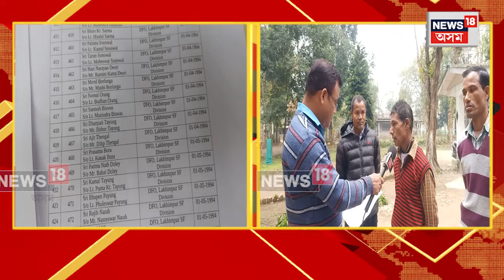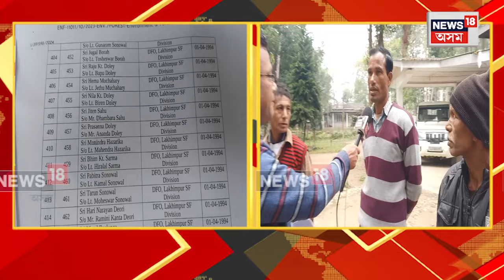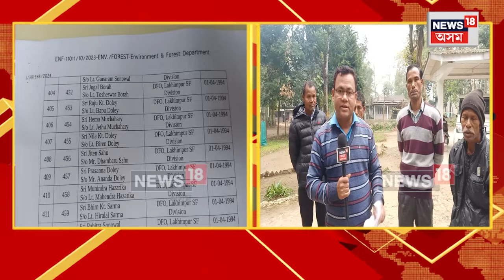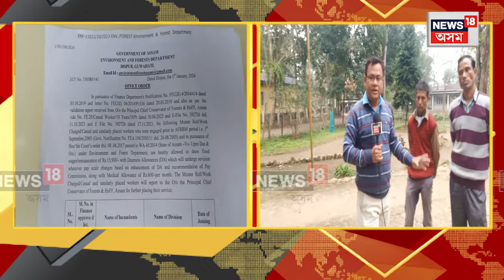Appointment Scam In Forest Department Lakhimpur | সামাজিক বনানিকৰণৰ নিযুক্তিত ভয়ংকৰ কেলেংকাৰী N18V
Appointment Scam In Forest Department Lakhimpur |  সামাজিক বনানিকৰণৰ নিযুক্তিত ভয়ংকৰ কেলেংকাৰী।
২০২৪চনৰ ১জানুৱাৰৰীত ৰাজ্য চৰকাৰে সামাজিক বনানীকৰণত নিযুক্তি দিয়া ৫৩৩ জন ফিক্সড পে কৰ্মচাৰীৰ অধিকাংশই ভুৱা কৰ্মচাৰী বুলি অভিযোগ আনিছে লখিমপুৰৰ একাংশ লোকে।